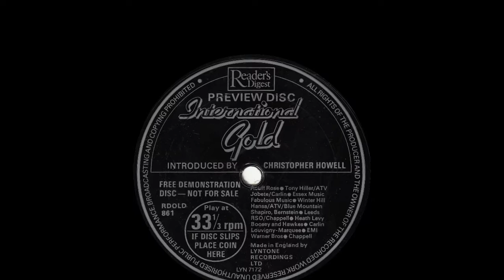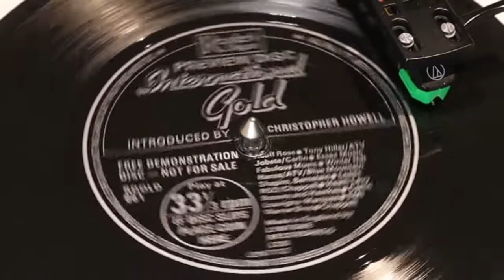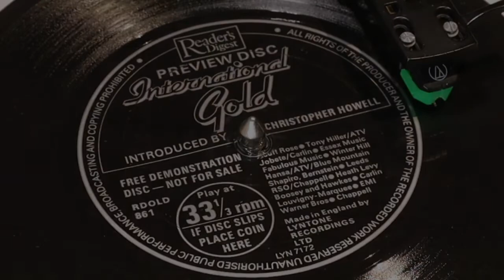Christopher Howell introdudes International Gold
from Readers Digest Flexi-Disc (RDOLD 861)